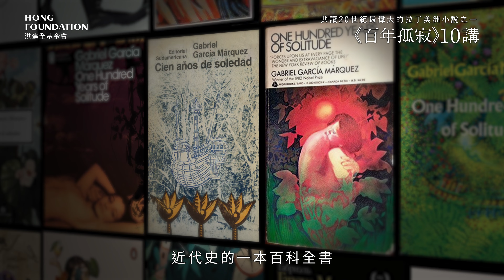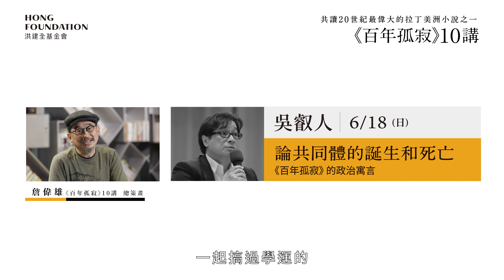《百年孤寂》10講--共讀20世紀最偉大的拉丁美洲小說之一｜One Hundred Years of Solitude｜Cien años de soledad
我們為什麼要讀《百年孤寂》？

詹宏志說，「《百年孤寂》極可能是二十世紀後半最偉大的小說之一」。
詹偉雄說，「在台灣，《百年孤寂》是最知名的拉丁美洲小說」。
作家魯西迪說，「這是過去50年來所有語言中最偉大的傑作」。
奧斯卡影后與最佳編劇艾瑪·湯普遜說，「這本書挽救了我的一生」。

2023年敏隆講堂重磅推出「《百年孤寂》十講」，邀請10位喜愛這本小說的講者，由不同的生命體驗，提陳出經典由「內究」到「外延」的高張力閱讀旨趣，換言之——這一系列演講將從四面八方召喚各種神靈的啟示，讓重讀《百年孤寂》成為此際凡俗生活中最奧妙的插曲。

[《百年孤寂》十講]
主辦｜洪建全基金會
講座總策畫│詹偉雄
講座時間│2023/3/26~6/18，週日下午2:00~4:00（僅第2講為週六）
講座地點│敏隆講堂
現場講座＋敏隆講堂YouTube線上直播

影像錄製｜本事文化